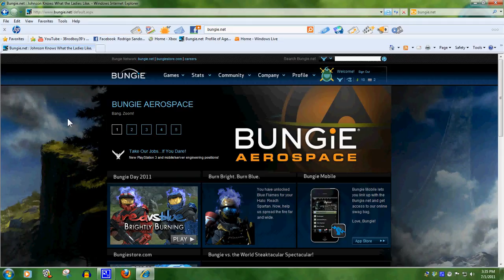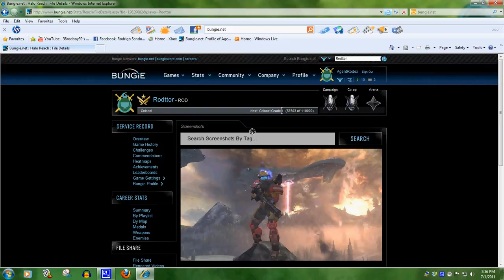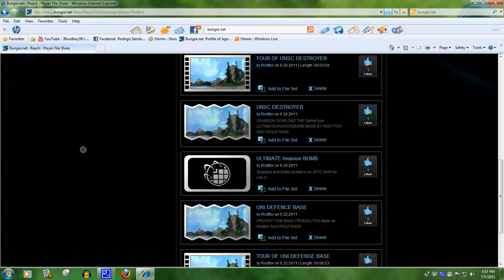How to get Blue Flames in Halo Reach! (No longer available)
Oni Defense Base Is INVASION (Normal)
A Tutorial on How to Get Blue Flames IN Halo Reach Sorry My Mouse Was weird in the recording cause when you record in Camstudio glitches hapen  ALOT!

halo 1 halo 2 halo 3 halo 4 halo 3 odst halo reach halo legends please subscribe awesome cool animations 100% real epic awesome TOTALLY REAL cool desktop windows seven Noble team Phantom plasma elites cool Elite general rocks thanks sub 4 sub add as freind awesome!